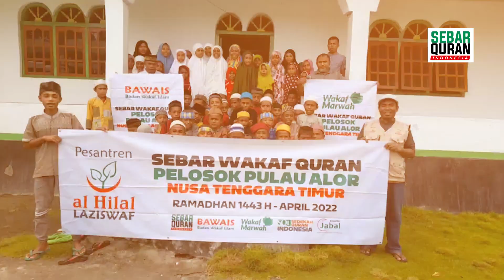Spesial Nuzulul Quran! | Sebar Wakaf Quran Di Pulau Alor | Bag 7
Jika seseorang meninggal dunia, maka terputuslah amalannya kecuali tiga perkara yaitu: sedekah jariyah, ilmu yang dimanfaatkan, atau do’a anak yang sholeh” (HR. Muslim)